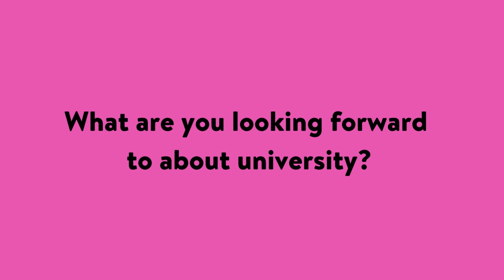Introduction to Adjusting to University Life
This is the first video in our adjusting to university life series. In this video we introduce the topic with a short reflective exercise at the end.

Follow this link to find out more about Student Services and access support